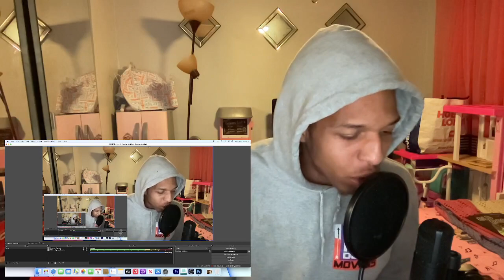BC Raff "Internet Gangster" [ENGLISH LYRICS] REACTION!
FUNNIEST GRINGO REACTS TO BC Raff "Internet Gangster" [ENGLISH LYRICS] 🤣🔥